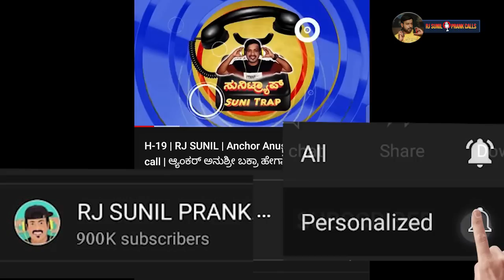ಮೇಷ್ಟ್ರು ಹೇಳೋ ಅತಿ ದೊಡ್ಡ ಸುಳ್ಳು ಇದೆ ಅಂತೆ? | rj sunil audio | rj sunil colour kaage